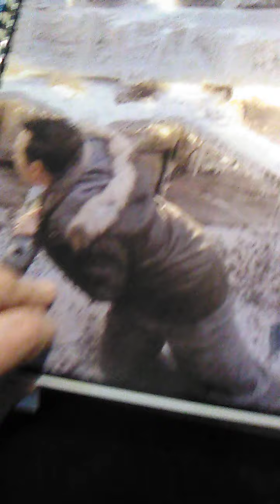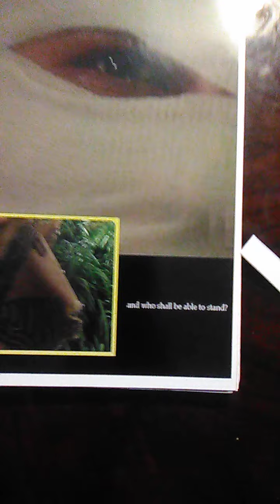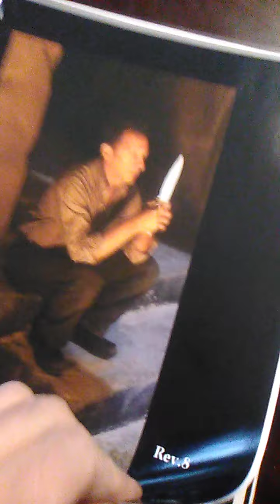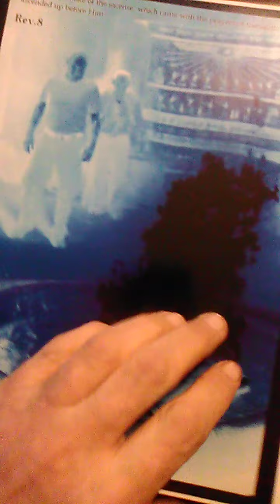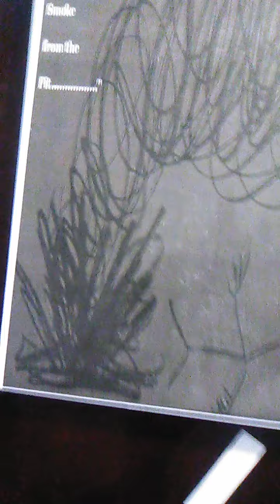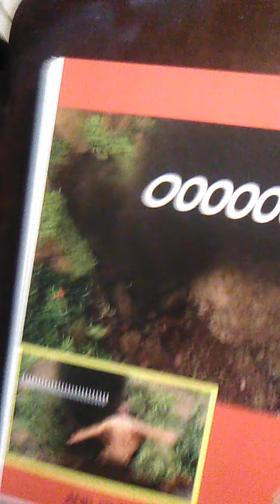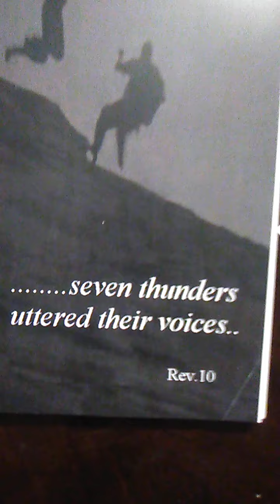LOST tribute ".... they found a BOOK*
from the book of revelations. there arose a smoke from the pit. as the smoke of a great furnance